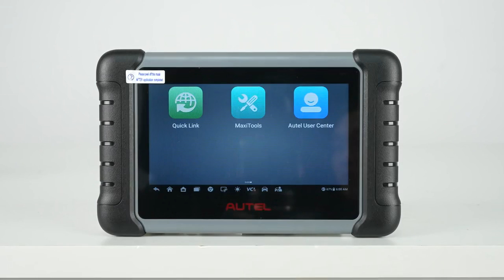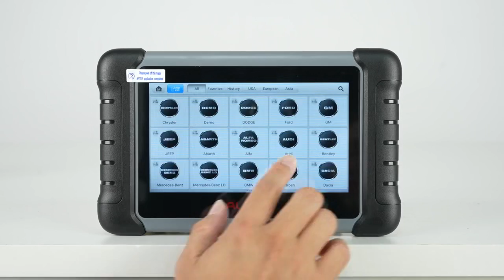PRO Scanner OBD2 Code Readers & Scan Tools Bi-Directional Control